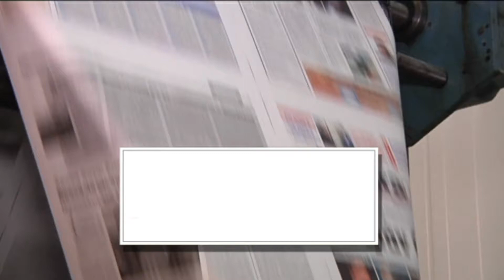ΑΥΡΙΟ ΣΑΒΒΑΤΟ 23 ΣΕΠΤΕΜΒΡΙΟΥ | Kontra Channel Hellas